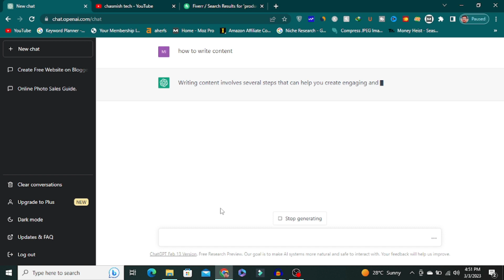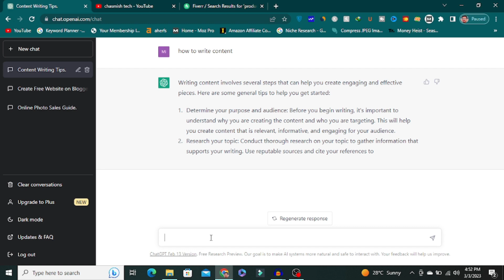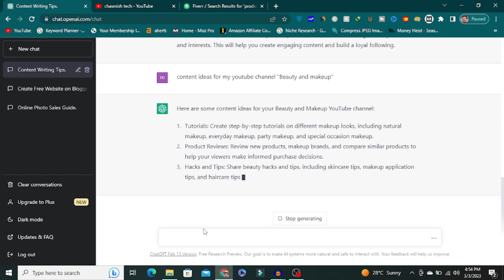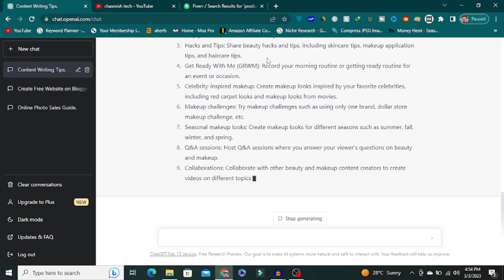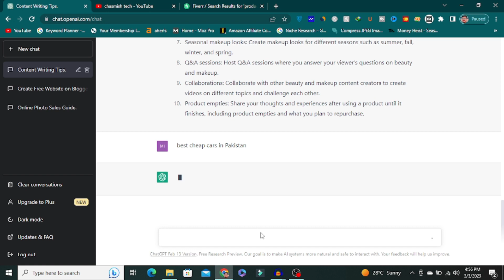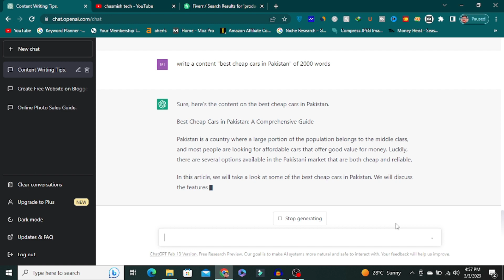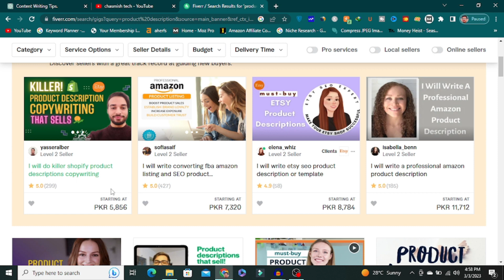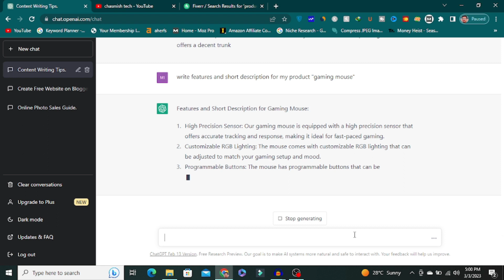Unique Online Earning Method For Beginners Using ChatGpt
In this video, you will discover a unique and beginner-friendly online earning method using ChatGPT, a cutting-edge language model developed by OpenAI. Whether you're looking to make some extra income or start a side hustle, this method is perfect for anyone who wants to leverage the power of AI technology to generate revenue. You'll learn step-by-step how to get started, and you'll see real-world examples of how others have successfully used ChatGPT to earn money online. Don't miss out on this exciting opportunity to explore a new world of possibilities with ChatGPT!

About:

chat gpt
how to make money online for beginners 2023
how to make money online for beginners without paying anything
how to earn money online for beginners
how to make money from home for beginners
how to get started making money online
chasmish tech